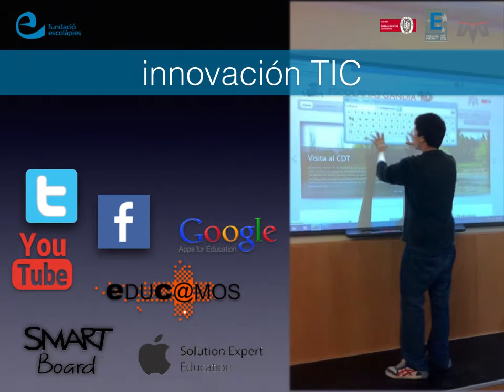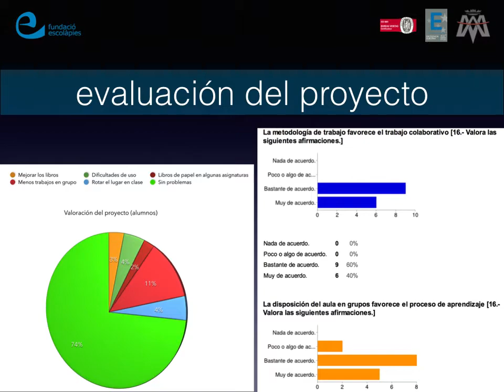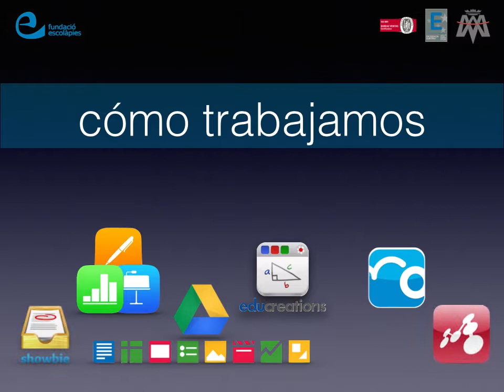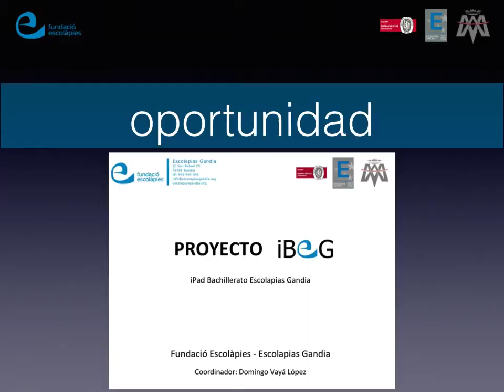Jornada de experiencias de éxito en centros educativos